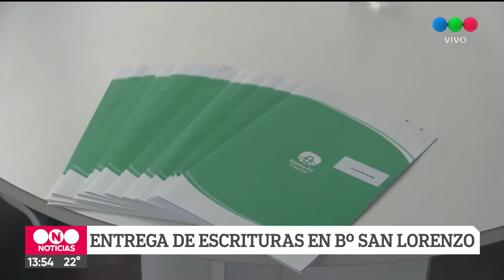Barrio San Lorenzo: vecinos culminan el año con la escritura de sus viviendas en la mano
El intendente Emilio Jatón entregó 15 escrituras, que se suman a las 100 entregadas a lo largo del año. Asimismo, la Municipalidad relevó la situación de 500 familias, de las cuales 424 comenzarán el trámite para su regularización dominial.